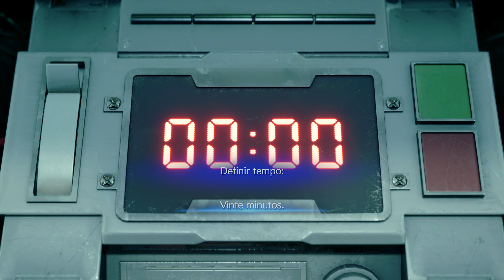Difícil (HARD) - FFVII REMAKE | Capítulo 01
Vídeo gameplay do jogo Final Fantasy VII Remake Intergrade jogado no PS5.
Esse vídeo demonstra a dificuldade hard do capítulo 01.